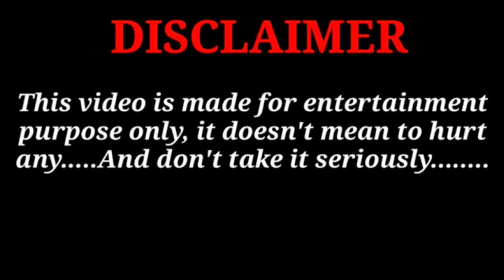Reshi Sakeena Roasted |Reshi sakeena new Rap video|Chapri Rapstar Roasted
Reshi Sakeena Roasted || Rapstar Reshi sakeena new video ||Chapri Rapstar Roasted || Asli Dramabaaz

Reshi sakeena Rap song
Reshi sakeena viral song
Posh chakay chakay Song Roasted | kashmiri song | Reshi sakeena new viral song | Asli  Dramabaaz
Traditional kashmiri song posh chakay chakay
Singer : Resh sakeena
Roasted by : Asli Dramabaaz
Dar Muntazir
Posh chakay song by sakeena reshi
RESHI SAKEENA NEW VIRAL VIDEO
Reshi sakeena new song
Reshi sakeena videos
Reshi sakeena viral videos
Sakeena reshi new song posh chakay chakay
Reshi sakeena roast
reshi sakeena returned
reshi sakeena new roast video
reshi sakeena roast

Roasted by
Asli dramabaaz
DAR
MUNTAZIR
asli dramabaaz
Asli Dramabaaz
Dar Muntazir
Artist :Dar Muntazir
Editing:Dar Muntazir

Latest kashmiri funny video
Dancer fatu roasted by Asli Dramabaaz

Kashmiri viral videos
Kashmiri latest songs
Latest songs

Dancer fatu Roasted || Mirgi dancer || Urfi lite || Latest kashmiri video || Asli Dramabaaz

Kashmiri songs
Meh cha nareh peath naaw choone
Masa maar zulfan grayeh myaneh dilbaro ho
Cxe gaskho college penha nezeh meone
Pentas teh shirteh lagyo yaara chaaneh maayeh lagyoo
Aseh chu saal kourmout chachii teh chachujanas
Aseh chu pruchmout yeetan mateh yetan
Mehendi raat mashup
Tasweer
Taqdeer
Nareh peath mashup
Zahre qatil kashmiri song
Reshi sakeena new videos
Reshi sakeena roast
Viral video of reshi sakeena